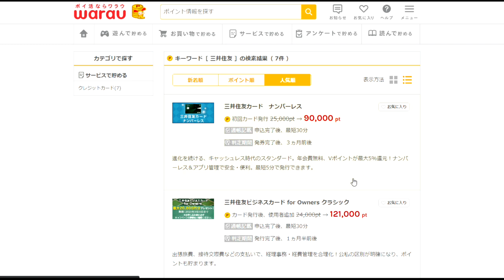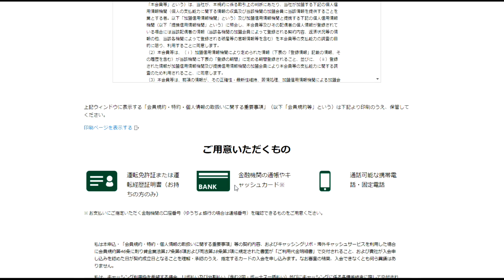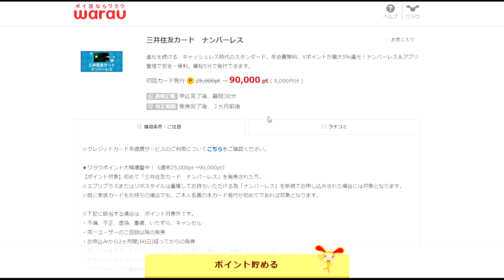【隠居ポイ活】第8話：9000円貰うSMBC銀行カード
▽さっそく無料ユーザー登録してみよう▽